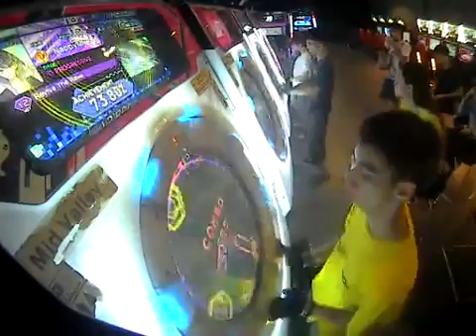maimai PiNK [MASTER] Revive The Rave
Revive The Rave 100.72%  SSS  FC
PLAYER: NappyMYS
SPD: 7.0
DATE: 30/01/2016
PLACE: Mid Valley, Malaysia
9GREAT. how i 3Great last time when i unlocked.